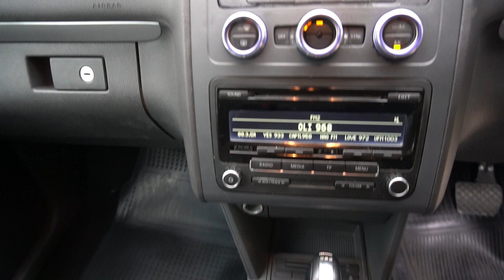SKG4941R YOM: 2012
VOLKSWAGEN TOURAN